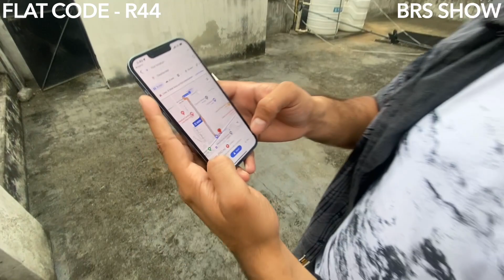1 bhk flat for rent in Dwarka Mor near Dwarka Mor Metro Station | BRS SHOW R44 | 9560049004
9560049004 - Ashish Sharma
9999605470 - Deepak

किराए से संबंधित पूछताछ कॉल के लिए: 10AM - 8PM

FULLY FURNISHED FLATS FOR RENT IN UTTAM NAGAR, DWARKA, DWARKA MOR, MOHAN GARDEN.

उत्तम नगर, द्वारका, द्वारका मोर, मोहन गार्डन में किराए के लिए पूरी तरह से सुसज्जित फ्लैट।

SEMI FURNISHED FLATS FOR RENT IN UTTAM NAGAR, DWARKA, DWARKA MOR, MOHAN GARDEN.

उत्तम नगर, द्वारका, द्वारका मोर, मोहन गार्डन में किराए के लिए सेमी फर्निश फ्लैट।
1   RK FLATS FOR RENT - 6000 ONWARDS
1   BHK FLATS FOR RENT - 8000 ONWARDS
2   BHK FLATS FOR RENT - 11000 ONWARDS
3   BHK FLATS FOR RENT - 15000 ONWARDS
4   BHK FLATS FOR RENT - 30000 ONWARDS

किराए के लिए 1 बीएचके फ्लैट - 8000 शुरू होता है
किराए के लिए 2 बीएचके फ्लैट - 11000 शुरू होता है
किराए के लिए 3 बीएचके फ्लैट - 15000 शुरू होता है
किराए के लिए 4 बीएचके फ्लैट - 30000 शुरू होता है

अब  साकार  होगा  सबका  सपना, घर  होगा  दिल्ली  में   अपना

1BHK 2BHK 3BHK flats for rent and sale with KEY FEATURES:
1. Spacious bedrooms.
2. Drawing room with fall ceiling & texture paint.
3. Modern and modular kitchen with chimney and other
Attachments.
4. Bathrooms with tile work up to roof height and branded
Fittings.
5. Car parking and lift available.
6. Wall to wall pop , texture paint & tiles work on front elevation.
7. Vitrified tiles flooring, Kalinga wire, branded
Electrical fittings.
8. Separate electric and water connections with appropriate
Supply.
9. Building structure according to height with branded fittings
And attachment .
10. Loan facility also available from (Iifl /dhfl /indiabulls)
11. Easy approach to public transport and market.
12. Camera , TFT Screen, Intercom and electronic door lock facility.

1 बीएचके 2 बीएचके 3 बीएचके फ्लैट्स में मुख्य विशेषताओं के साथ किराया और बिक्री:
1. विशाल बेडरूम।
2. फॉल सीलिंग और टेक्सचर पेंट के साथ ड्राइंग रूम।
3. चिमनी और अन्य के साथ आधुनिक और मॉड्यूलर रसोईघर
अनुलग्नक।
4. टाइल के साथ बाथरूम छत ऊंचाई और ब्रांडेड तक काम
फिटिंग।
5. कार पार्किंग और लिफ्ट उपलब्ध है।
6. दीवार से दीवार पॉप, बनावट पेंट और टाइल्स सामने ऊंचाई पर काम करते हैं।
7. विट्रीफाइड टाइल्स फर्श, कलिंग वायर, ब्रांडेड
बिजली फिटिंग।
8. उचित के साथ अलग बिजली और पानी के कनेक्शन
सप्‍लाई।
9. ब्रांडेड फिटिंग के साथ ऊंचाई के अनुसार संरचना का निर्माण
और लगाव ।
10. ऋण सुविधा भी (iifl/dhfl/indiabulls) से उपलब्ध
11. सार्वजनिक परिवहन और बाजार के लिए आसान दृष्टिकोण।

Additional details :-
The house has Delhi Jal Board WATER supply.
The property is located near main Rajapuri Bus Stand.

अतिरिक्त विवरण:-
1. यह सीसीटीवी निगरानी में है।
2. विशेष रूप से बुढ़ापे के लोगों के लिए रहने वाले को अधिक सुविधाजनक बनाने के लिए एक लिफ्ट भी है
3. आप आसानी से अपनी कार को कंपाउंड के अंदर पार्क कर सकते हैं।
4. हर घर में एक समर्पित पानी की टंकी है।
5. घर में दिल्ली जल बोर्ड पानी की सप्लाई है।
6. किचन को मॉड्यूलर फिटिंग से बनाया गया है।
7. यह संपत्ति मुख्य राजापुरी बस स्टैंड के पास स्थित है।

LANDMARK: AAKASH HOSPITAL (DWARKA)